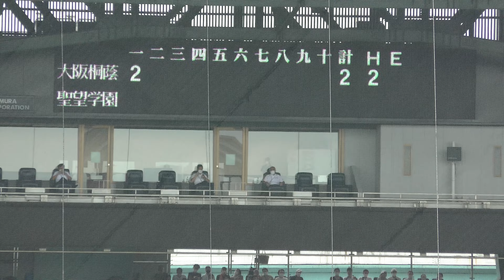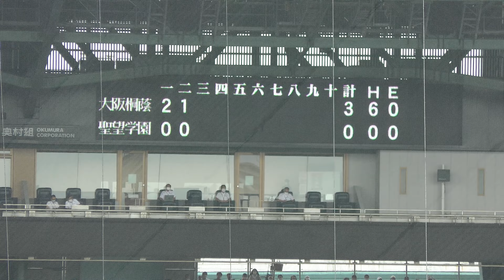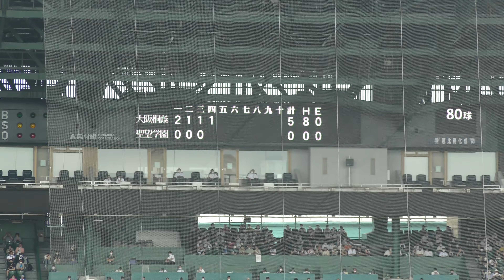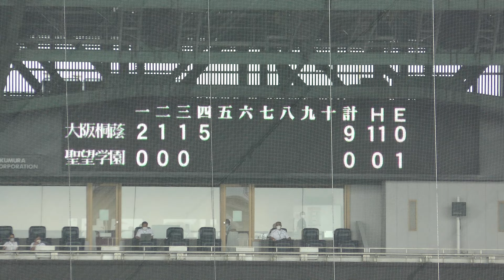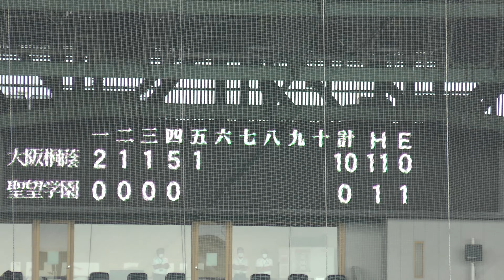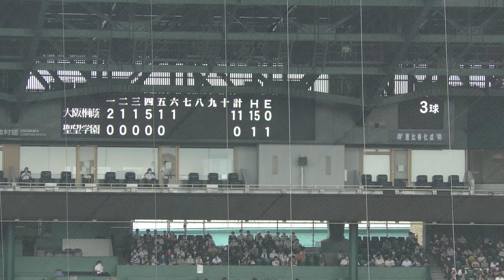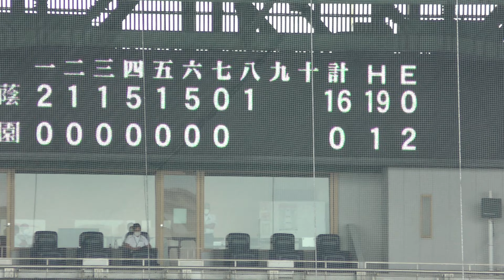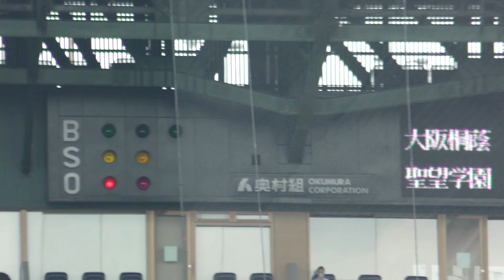≪選手権≫甲子園(2022) 大阪桐蔭 25安打19得点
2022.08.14　甲子園球場　第三試合
2回戦　大阪桐蔭－聖望学園